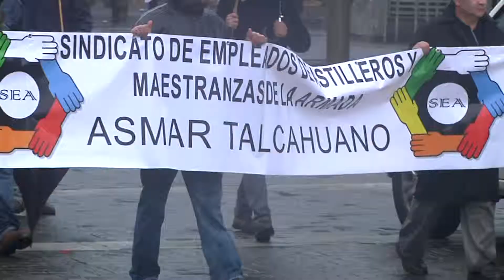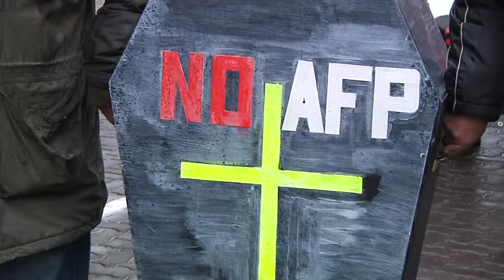Cerca de cien personas marcharon por Concepción en conmemoración del Día del Trabajo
Las malas condiciones climáticas influyeron en la baja concurrencia de personas.